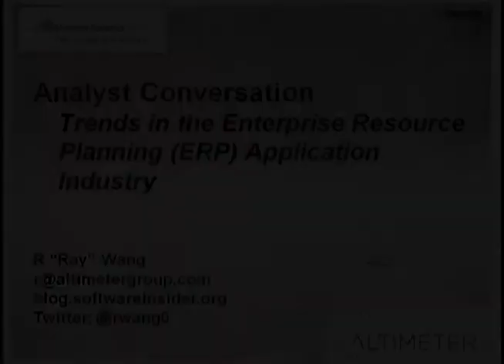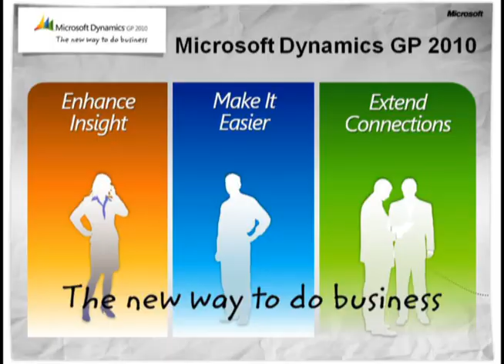Industry Analyst View of Accounting Software Trends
Listen to this Microsoft recorded interview with Ray Wang, industry Enterprise Resource Planning (ERP) Analyst on Microsoft Dynamics GP.